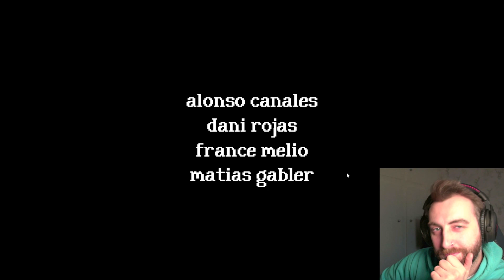Is This Animal Crossing Mixed With Horror?! // Rental (Game)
▬▬▬▬▬▬▬▬▬▬▬▬ My Suggestions ▬▬▬▬▬▬▬▬▬▬▬▬

Outro:
Music from Uppbeat (free for Creators!):